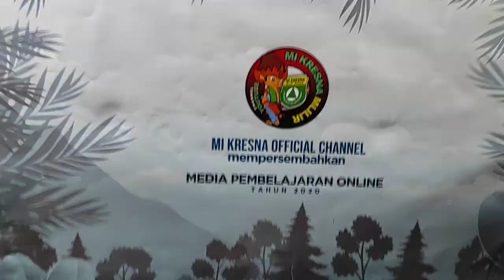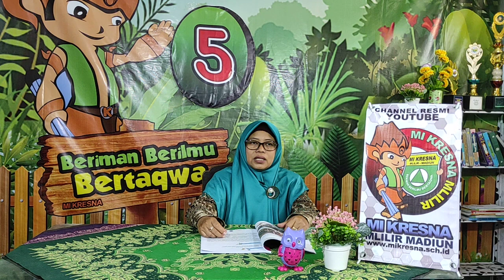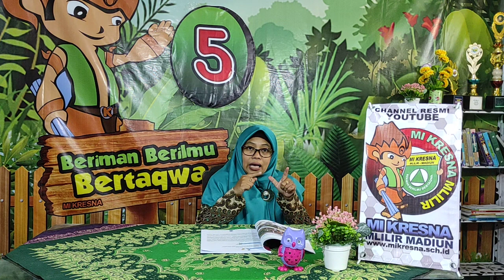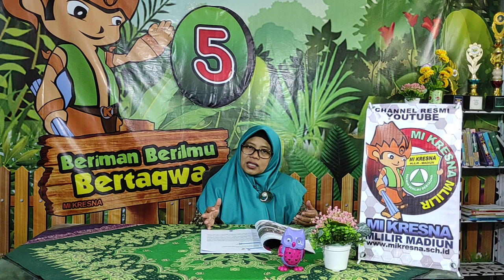Menyayangi Anak Yatim | AlQuran Hadits Kelas 5 | Bu Yuli | 19-10-2020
Jadwal untuk Materi Tanggal 17 Oktober 2020
Tentang : Menyayangi Anak Yatim
Mata Pelajaran: Al Qur;an Hadist.
Oleh: Ibu Yuli, S.Pd.I

MI KRESNA
Channel Resmi MI Kresna Mlilir Madiun